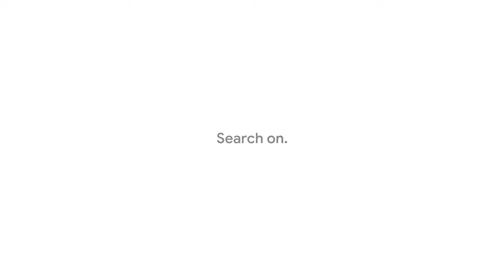Can't believe what I saw | What most searched in Google 2019